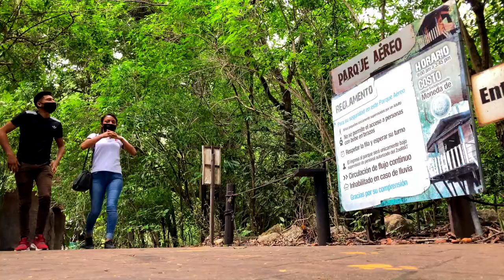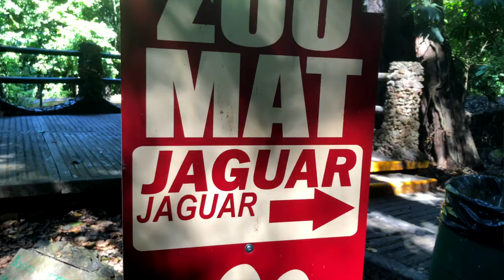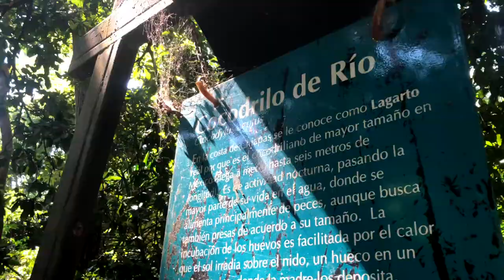Zoomat: Zoológico Miguel Álvarez del Toro en Chiapas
El Coordinador Estatal para el Mejoramiento del Zoológico Miguel Álvarez del Toro ZOOMAT, Joe Miceli Hernández, nos platica sobre la problemática que nos envuelve en todo el planeta, por la excesiva depredación por parte del hombre a nuestros espacios naturales, lo que afecta el ecosistema de millones de seres vivos, que dependen de estos espacios naturales; también, nos explica el trabajo que se mantiene en el Zoomat, para el cuidado y preservación de especies en Chiapas, algunas en peligro de extinsión. El Zoomat, cuenta con amplios pasillos que se encuentran cubiertos por una selva mediana, que también muestra una amplia gama de flora endémica, en la que seguramente te encontrarás a tu paso, con diferentes especies de aves y mamíferos, que caminan sueltos por el lugar, sin que simbolicen un peligro para los paseantes; Joe Micelli Hernández, Director General de la Coordinación Estatal para el Mejoramiento del ZOOMAT, asegura que como este zoológico no hay dos, tiene perfectamente diseñada la conservación de especies en peligro a la par de una estancia en espacios que simulen su hábitat natural.

Adéntrate a este mundo de conocimientos con Primer Plano Magazine.